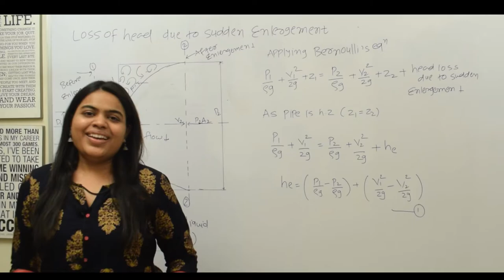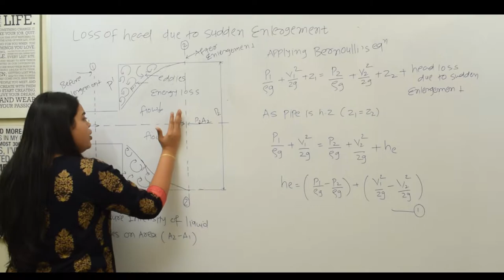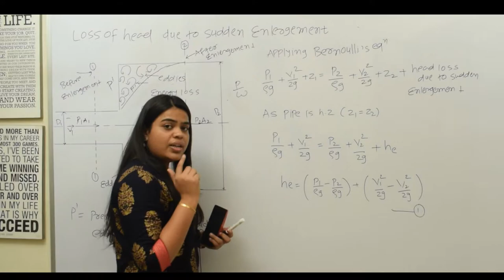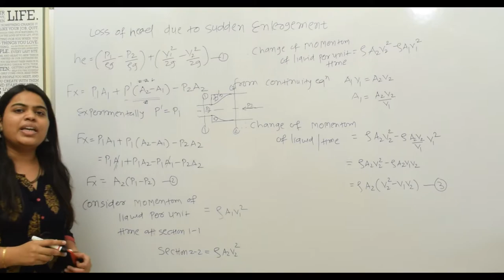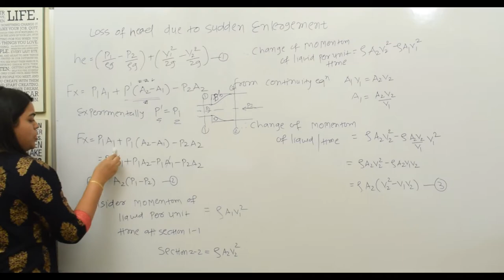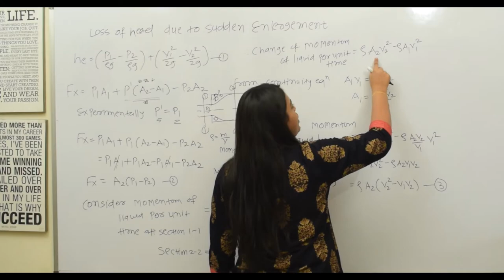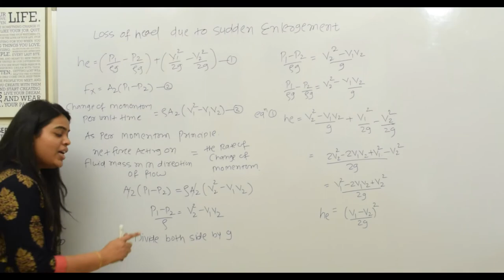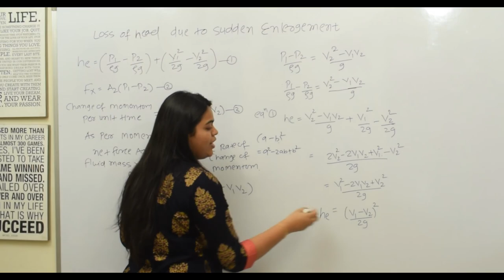Loss of Head Due to Sudden Enlargement | Flow Through Pipe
Loss of head due to sudden enlargement is educational video for better understanding of minor losses in pipe flow.